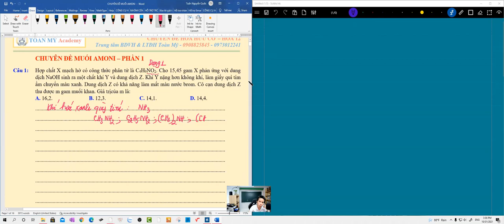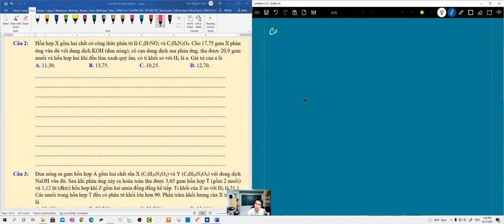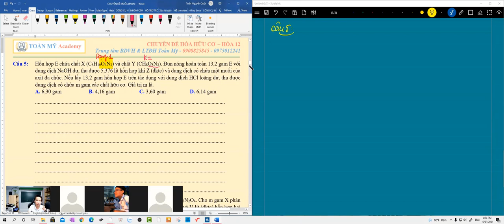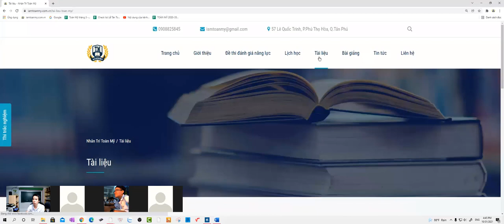MUỐI AMONI - Chuyên đề nâng cao hóa 12 (full đáp án chi tiết - Link dưới mô tả)